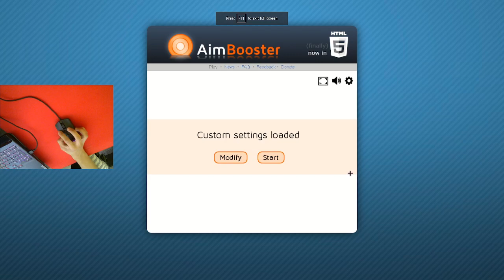WR 271 Aimbooster Jumbo Tile Frenzy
sorry for the hiatus, been focusing more on myself lately
hope ur spring break was gud